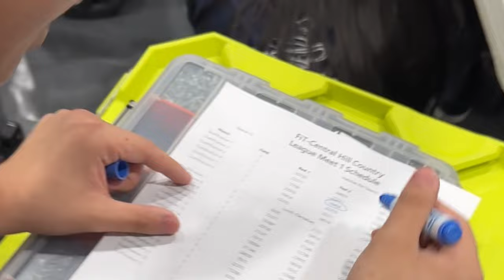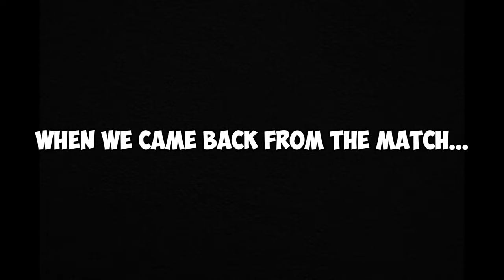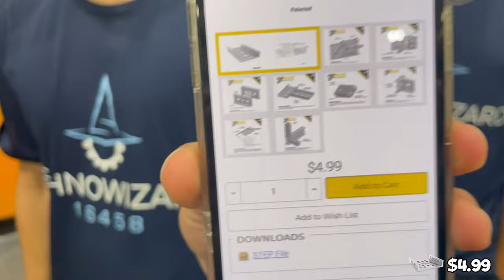Trading a Screw to Dean Kamen - TechnoWizards Vlog | Episode 1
Inspired by MrBeast and Ryan Trahan